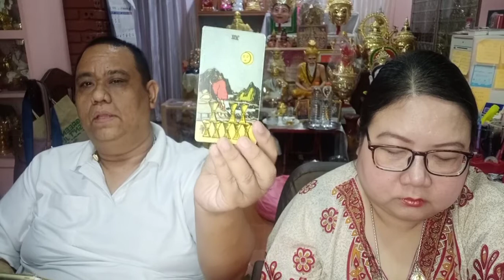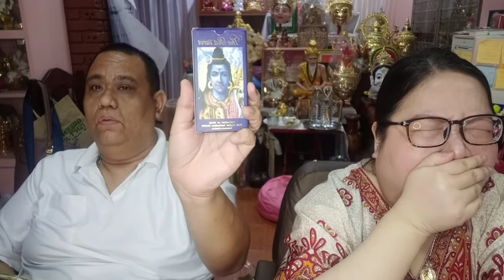อ โอ้ อ ท๊อป ดูดวงฟรีคนละ 1 คำถาม EP502